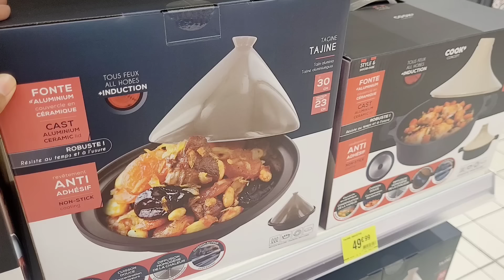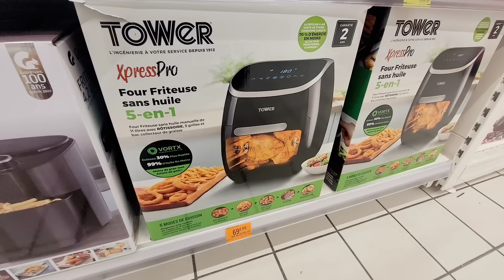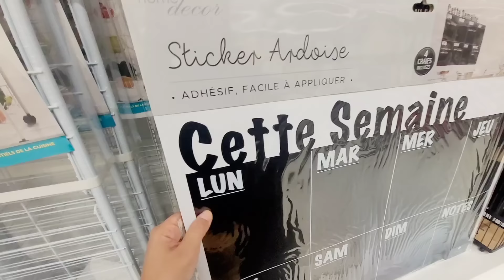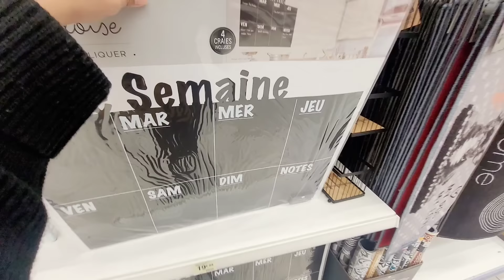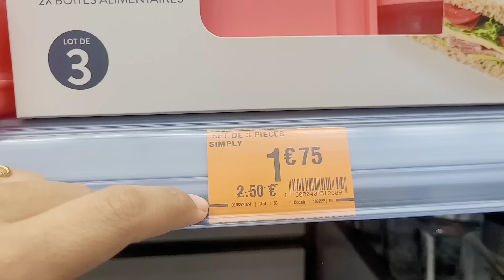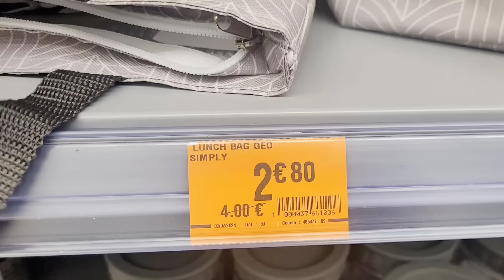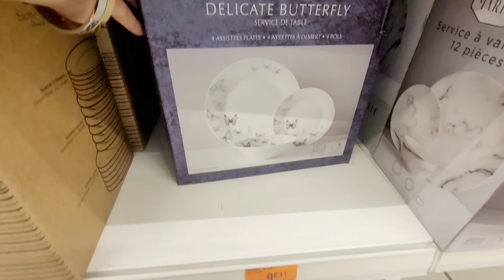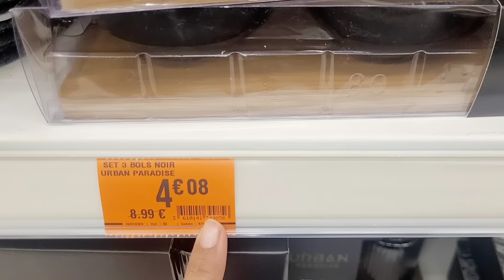B&M PROMO 100% CUISINE VAISSELLE 10.02.24